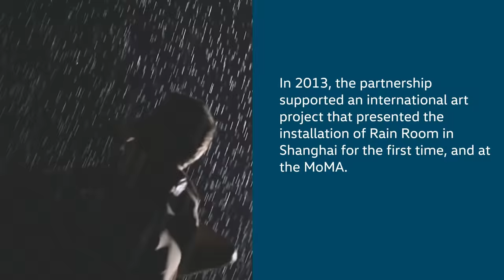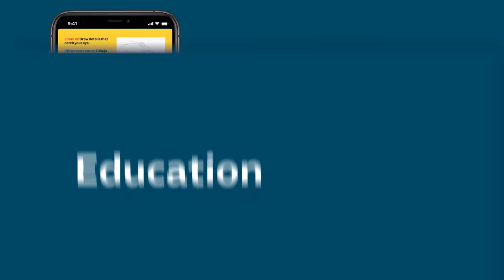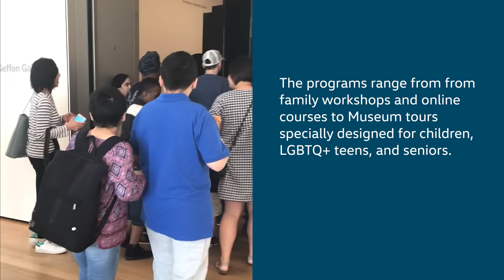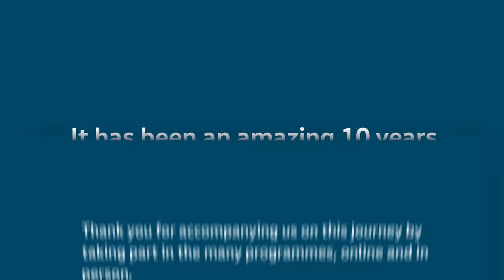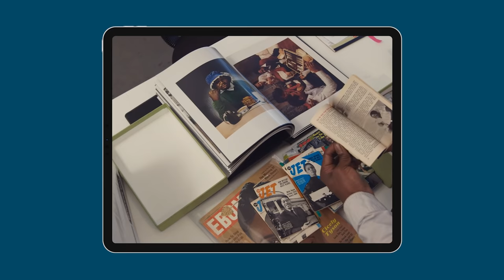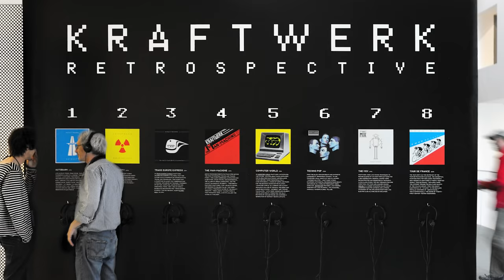Celebrating 10 years partnership with MoMA and MoMA PS1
As 2021 comes to a close, we celebrate 10 years of partnership with MoMA and MoMA PS1 in New York. 10 years of inspiration, education, and amazing projects. Watch the video to get to know some of the highlights from the past 10 years – which were definitely not easy to choose.

We will have a review of the outstanding exhibitions; the education program, of which Volkswagen Group is proud to be the lead partner; and of the VW Fellowship programme, which supports upcoming professionals in the art world.

Supported by Volkswagen Group of America.

Engagement Volkswagen Group Culture on Facebook Volkswagen Group Culture on Instagram